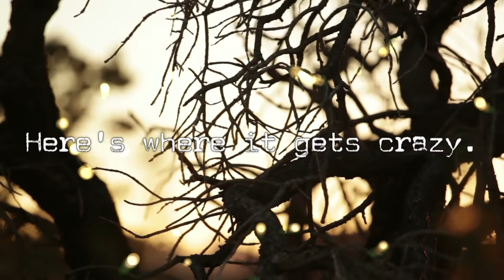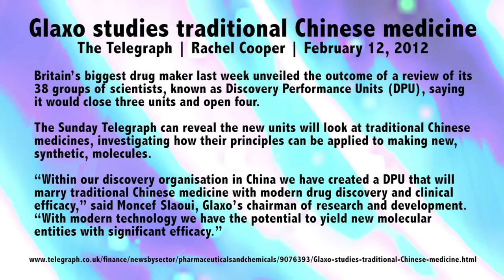Chinese Alchemy | Stuff They Don't Want You to Know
While many in the West associate alchemical practices with ancient Alexandria and Western Europe, an independent branch of alchemy flourished half a world away, in the Far East.